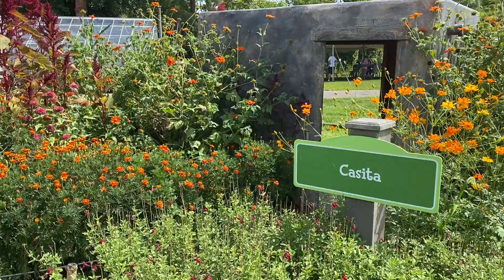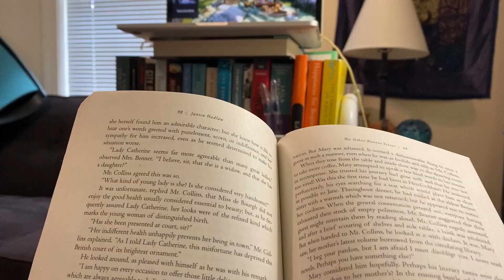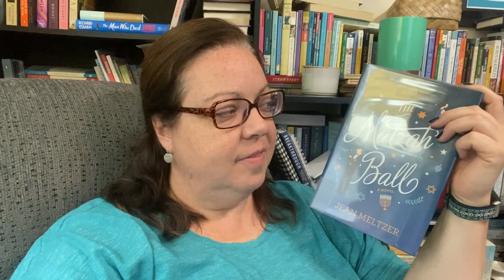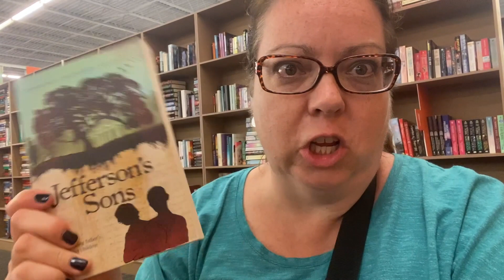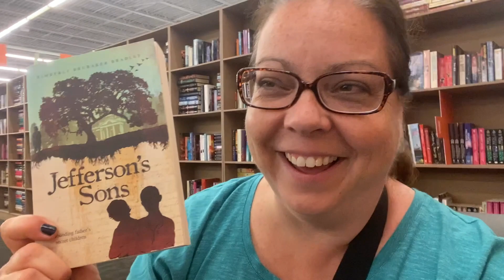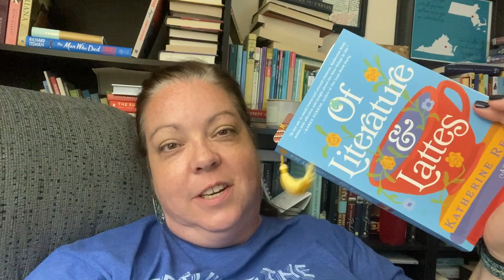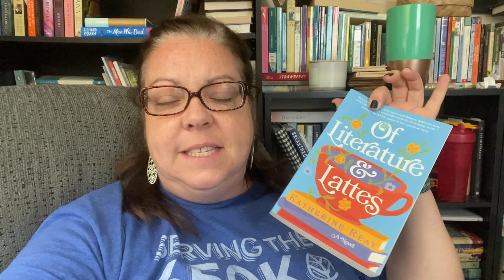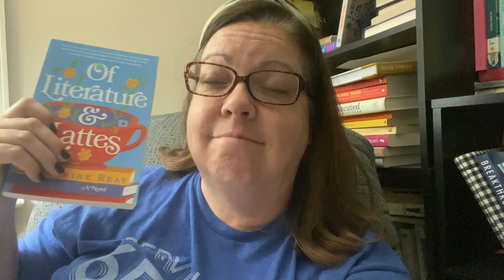WEEKEND VLOG || reading, bookstore, church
Join me for a chatty weekend vlog.